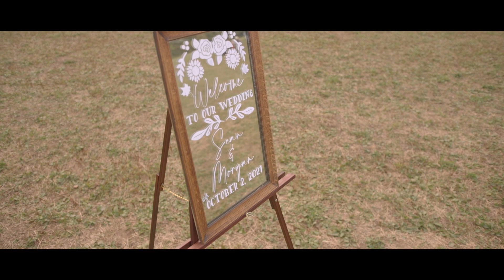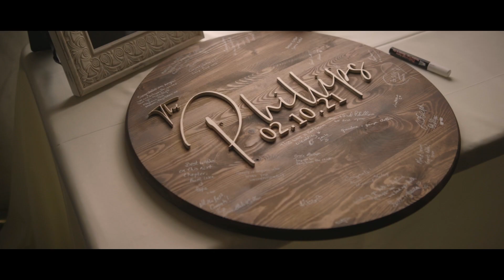Morgan & Sean Wedding Film